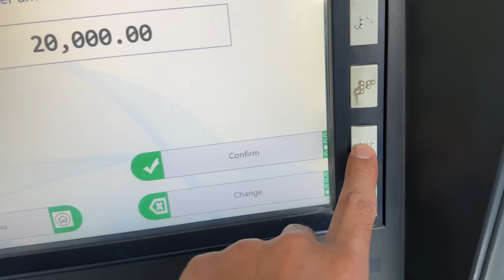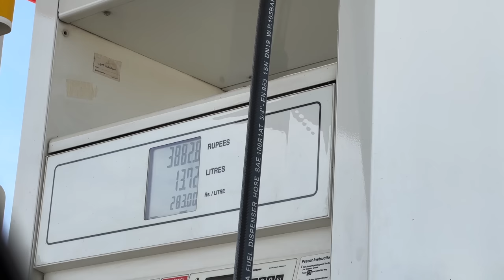Going to Lahore During Protest Days | Life Update Regarding to These Days in Pakistan Imran Khan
Going to Lahore During Protest Days | Life Update Regarding to These Days in Pakistan Going to Lahore During Protest Days | Life Update Regarding to These Days in Pakistan